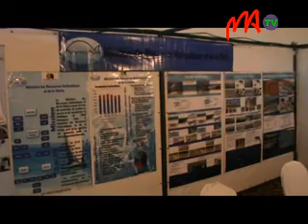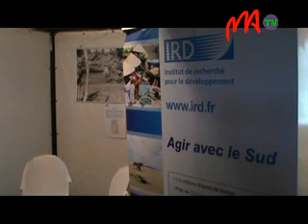10 PECHE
N i s y   f i h e n a n a   n y   v o k a t r a   p a t s a b e   t a o   a n a t i n ' n y   2   t a o n a   r a h a   t o a   k a   e f a   t a f a k a t r a   h a t r a n y   a m i n ' n y   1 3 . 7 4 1   t a o n i n a   i z a n y   n y   t a o n a   2 0 0 7 .   N i h e n a   t i a   i z a n y   k o a   n y   f a n o n d r a n a n a .   N a   i z a n y   a z a   d i a   m b o l a   v o a s o k a j y   h o   i s a n ' n y   p a t s a b e   t s a r a   k a l i t a o   n y   a v y   a t y   M s c a r .